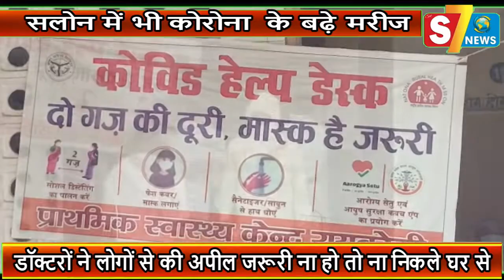सलोन में भी कोरोना के बढ़े मरीज